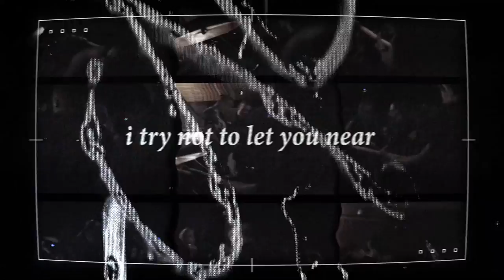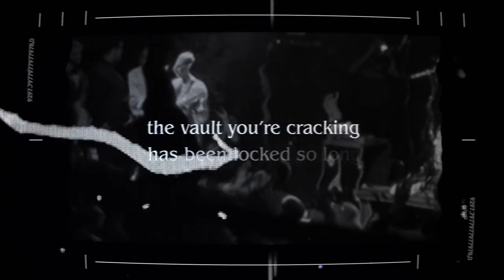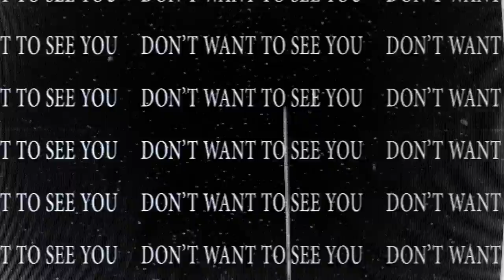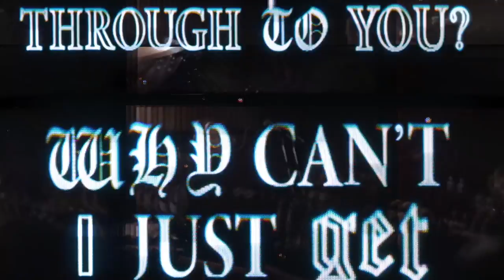SHELTER - Why Can't I Just Get Through to You (Official Lyric Video)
Official Lyric Video for the never before released "Why Can't I Just Get Through to You" by SHELTER, which will be part of the remastered album "When 20 Summers Pass" out December 31, 2020 via End Hits Records.

Check for pressing info and merchandise including special bundles!

Video credits: Nicholas Hipa